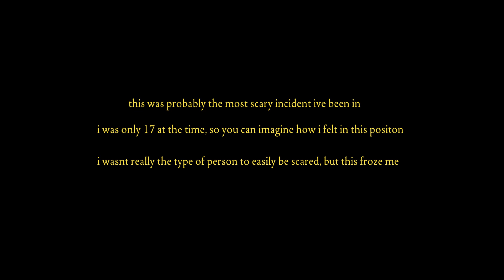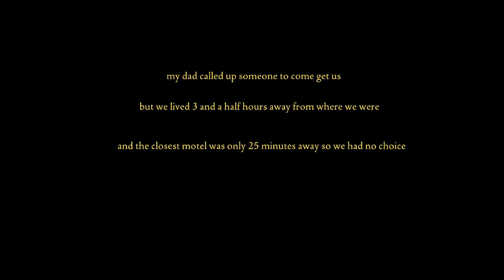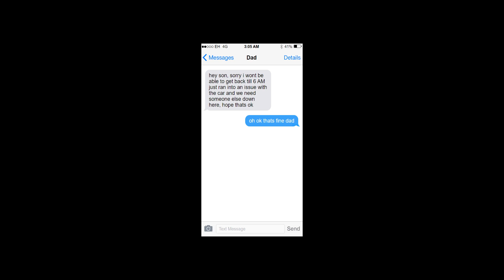Episodic Horror - Episode 2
Author TheRealemon